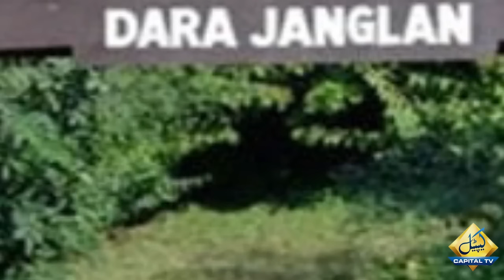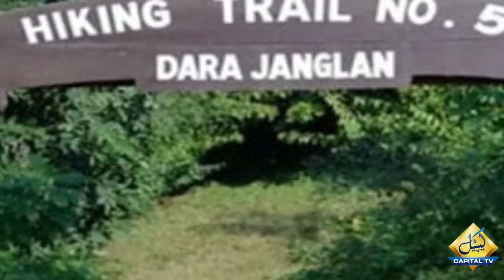Distressed and Struggling: Taha’s Friends Recall Teen’s Memorable Moments | Capital TV